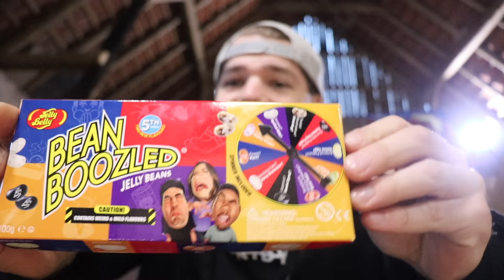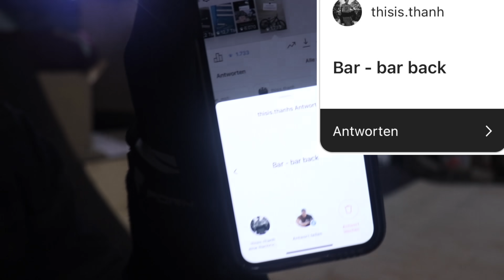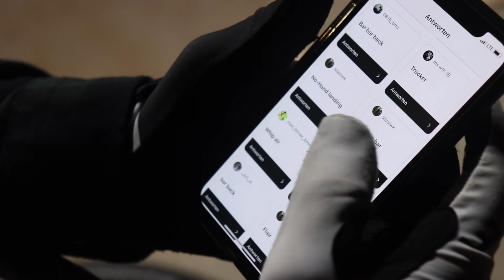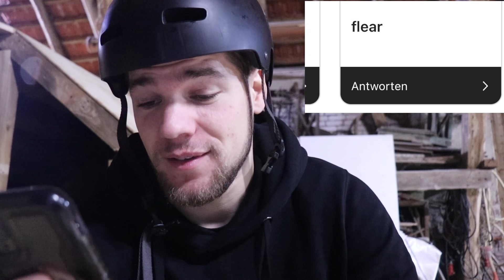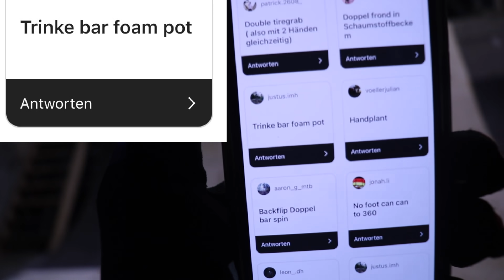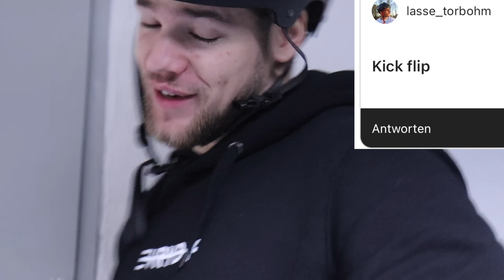EURE TRICKS! - Marc Diekmann DAILY VLOG 14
Vielen Dank fürs Zuschauen Leute!
Marc Diekmann

THANKS TO:
Continental Tires
ROSE BIKES
Reverse Components
RideTSG
24/7 Distribution
Noa Hubs